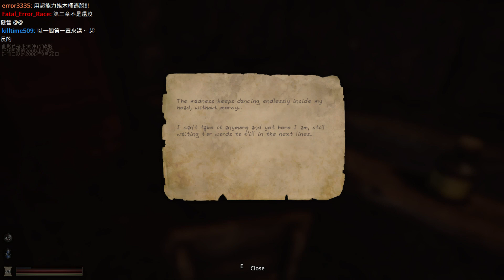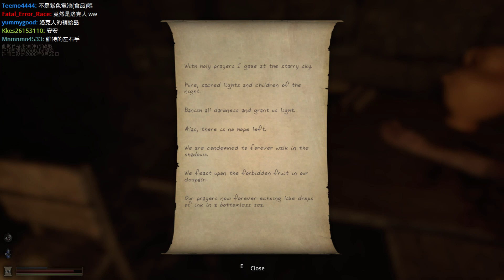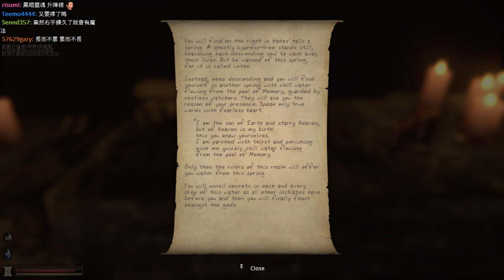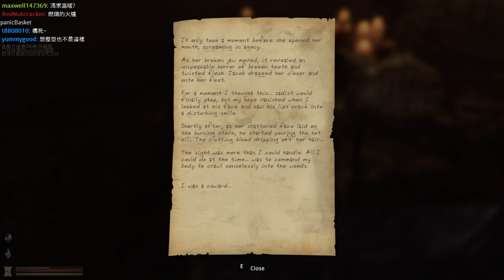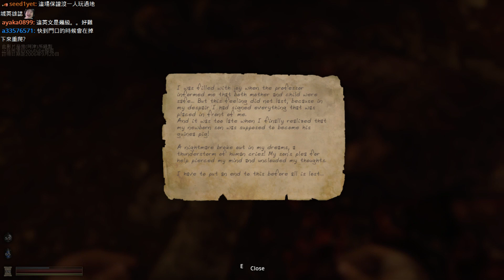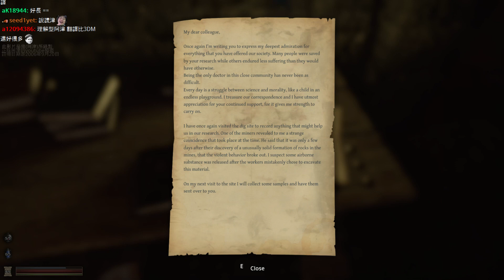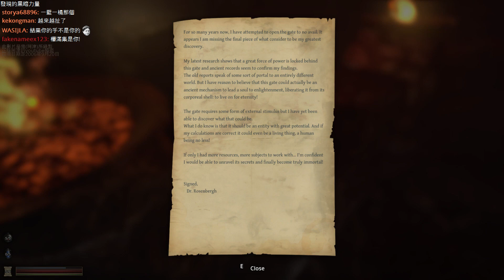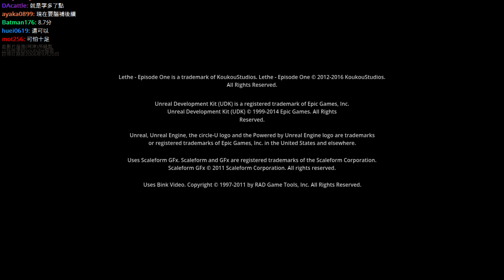阿津 Lethe - Episode One (恐怖遊戲) #5 地獄的角落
steam發售的一款生存恐怖遊戲，主角從小接受父親高壓式的教育，長大後終於脫離掌控，直到父親去世那天才發現自己的身世都是假的。